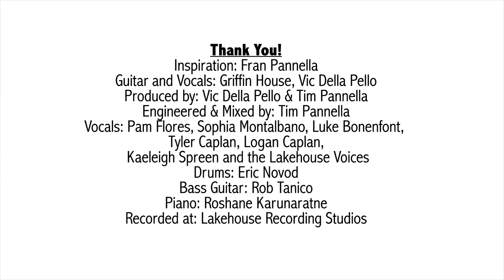Shine On by Griffin House Inspired by the film, Alive Inside Music Video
Griffin House was inspired by the film "Alive Inside"